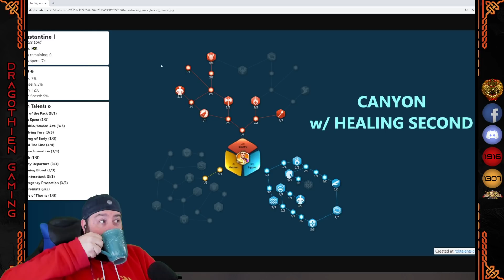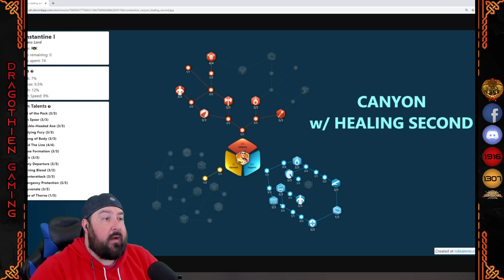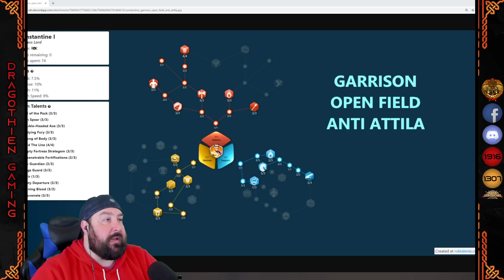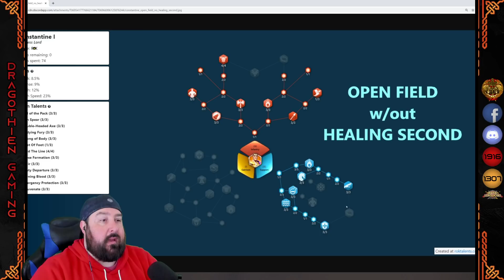Constantine I - Commander Mastery Guide Series 2.0 - Rise of Kingdoms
COME PLAY INFINITE KINGDOMS WITH ME!

BEST DEVICE TO PLAY ROK (OR ANY OTHER GAME ON):

BEST EMULATOR FOR PLAYING ROK ON PC!